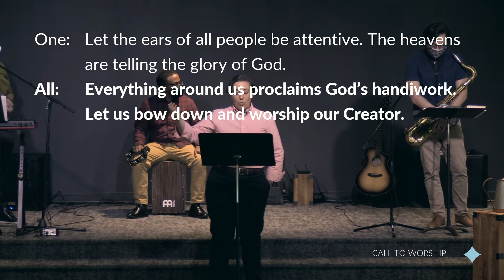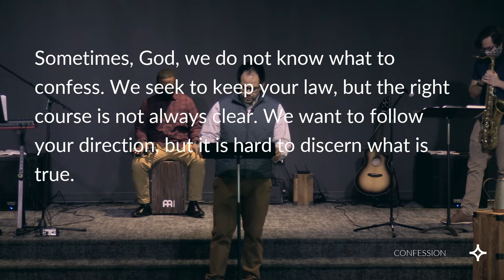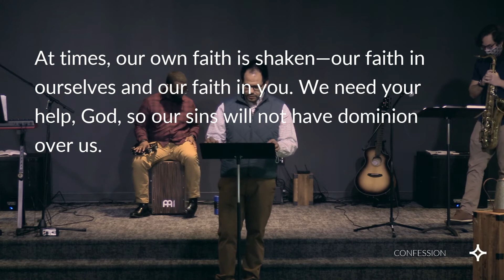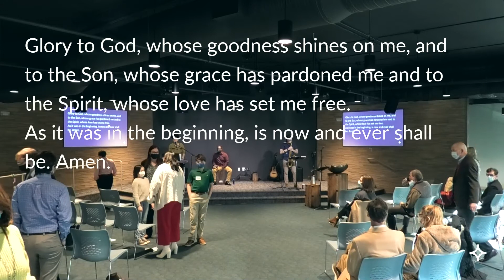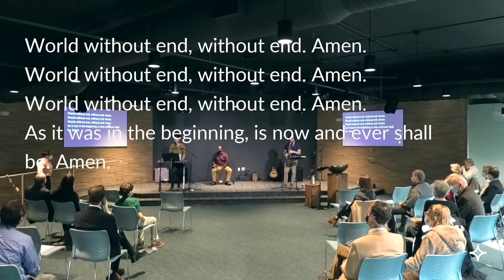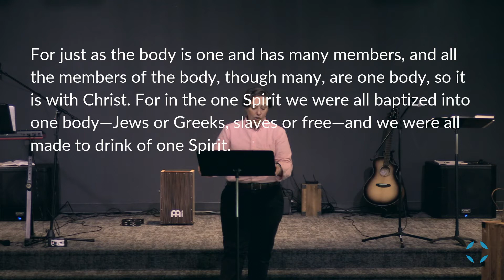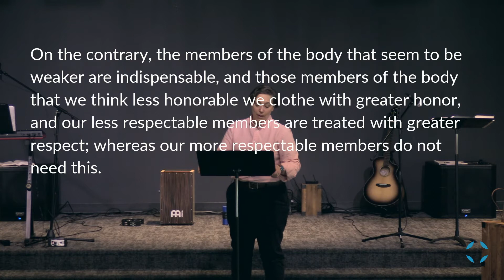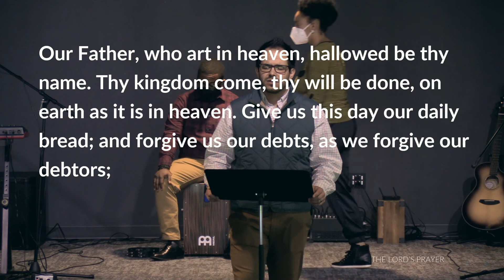9:00 am Sunday Worship Service, January 30, 2022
Rev. Lucy Strong preaching on 1 Corinthians 12:12-31a.